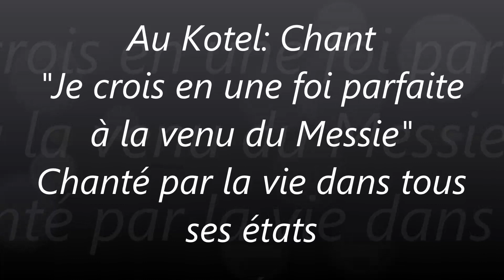Au Kotel, la venue du Messie par la force de vie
3mn de bonheur, écouter cette petite vidéo et gratitude pour cette promenade exeptionnelle et inédite ... Une belle leçon de vie.